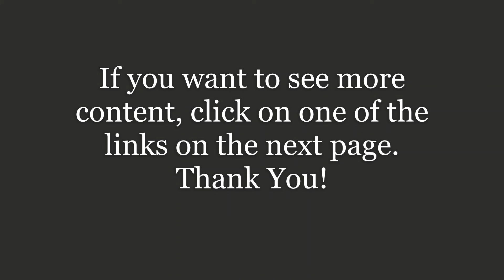The 12th Man Movie Review + Bonus Material (No Spoilers)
Based on the True World War II story of Jan Baalsrud, 12 Norwegian saboteurs were sent to Norway on a mission from England. Only one returned. Follow his story of survival in ‘The 12th Man’.